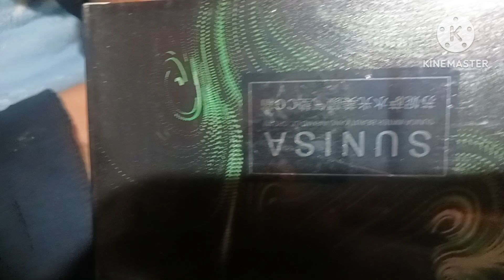Flipkart ni order khai mani tmo skphy k nai dy d frnd song